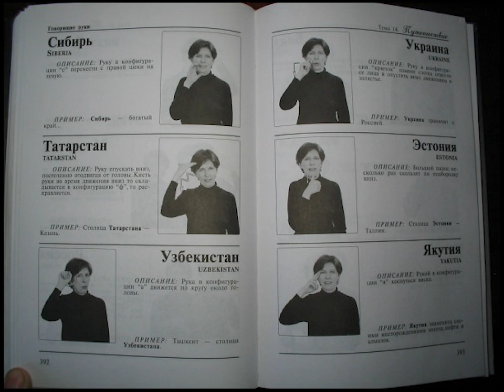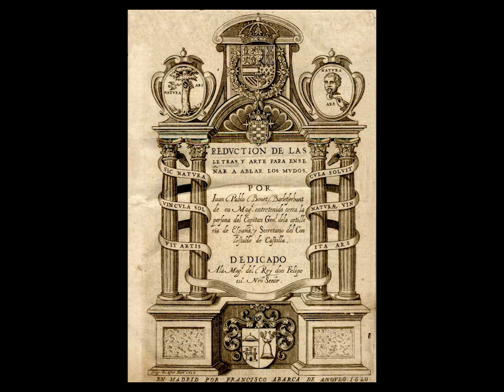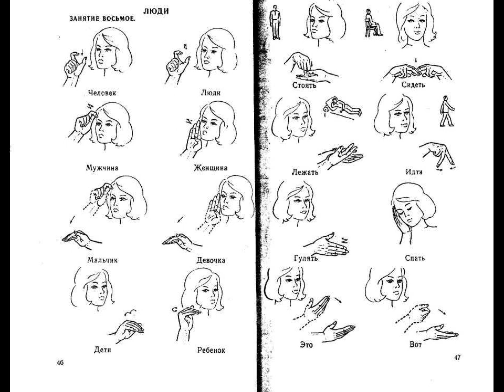Жестовые языки (вообще)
Понятие, основные особенности